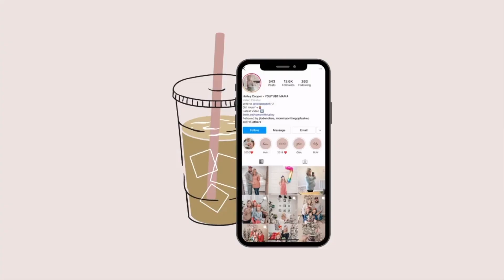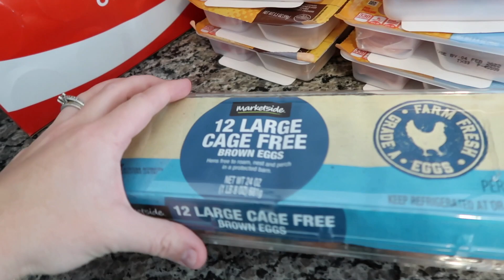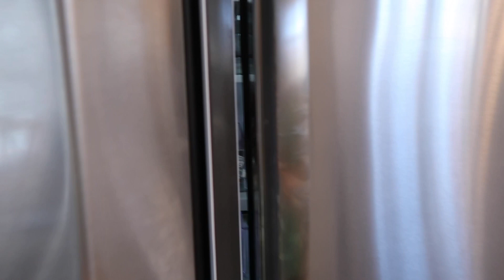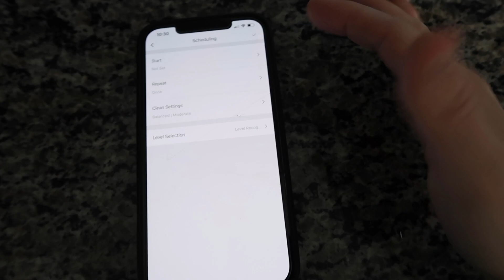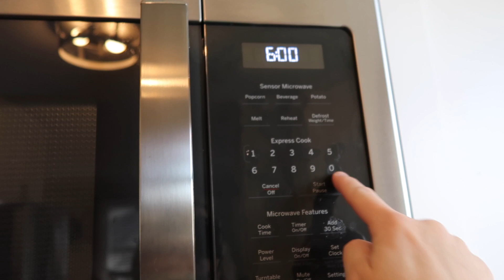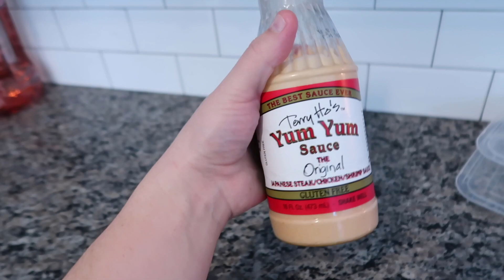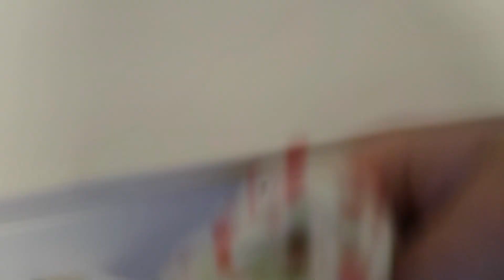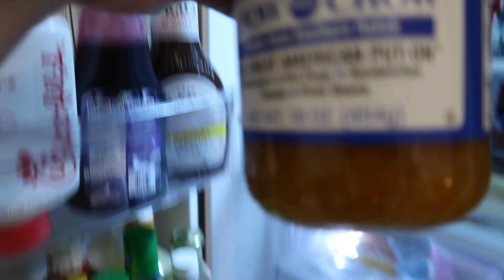GET IT ALL DONE WITH ME | WEEKLY MEAL PREP, GROCERY HAUL, COOK AND CLEAN WITH ME